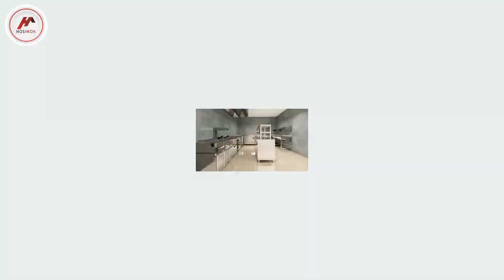شركة حوسينكس معدات المطابخ و المطاعم في السعودية